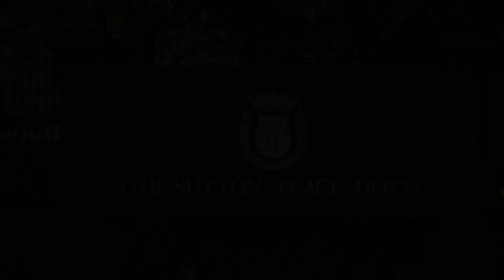The Sutton Place Hotel Vancouver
Welcome to The Sutton Place Hotels

The Sutton Place Hotels are a sophisticated collection of luxury properties in North America. Each hotel is distinctly different in style while offering timeless elegance and exceptional service. As a select group of stylish properties with a distinct European flair, each Sutton Place Hotel is carefully selected for proximity to the business, financial, and entertainment centres in each city or destination that we are located within.

With hotels in Edmonton, Halifax, Revelstoke Mountain Resort, and Vancouver, The Sutton Place Hotels represent the height of luxury accommodations with tasteful elegance, classically refined décor, and warm and inviting staff. From hand crafted furnishings, silk tapestries, and premium bedding, every detail at The Sutton Place Hotels represents a history of refined style and polished perfection that is both inviting and impressive. Offering a sophisticated appeal, each outstanding location offers world-class amenities ensuring exceptional comfort and ambiance for every occasion.